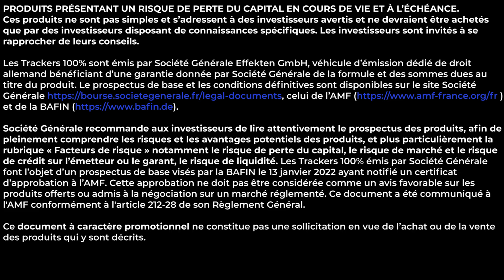Le Coin des Experts: Les Trackers 100% sur indices sectoriels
Envie d’en savoir plus sur les Produits de Bourse? Découvrez notre série de vidéos pédagogiques LeCoindesExperts par Société Générale Produits de Bourse. Une vidéo chaque semaine pour maîtriser les points les plus techniques des Produits de Bourse. Cette semaine découvrez comment investir non pas sur une valeur mais sur un secteur avec les Trackers 100% sectoriels.